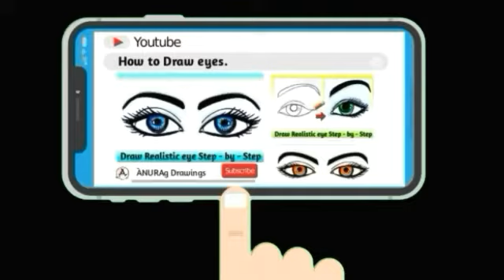How to draw flower pot easy | Flower pot banane ka sabse aasan tarika | Flower pot kaise banaye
This channel is related to Sketching and Drawings for Children and adults to learn drawing step by step :- Drawing tricks ; In this Channel you have see the variety of drawings like - Scenery, Landscapes, Cartoons, Flowers, Plants and Animals etc.

This channel is related to Art and Craft learn how to make Awesome Crafts step by step :- In this Channel you have see all types of -- •• Crafts like -
                               ● Paper Craft , Handicraft
                               ● Thermocol model
                               ● Ceramics , DIYs , etc.

AnuragDrawings ✏ ● "Draw what You love" ●